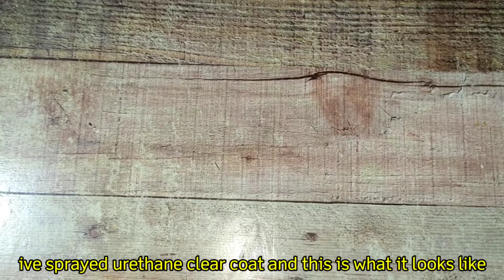Carbon Fiber a Car key not the traditional way ( english sub)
This is a do it yourself carbon fiber process.   Its not the traditional of laying of carbon fiber cloth but the result is still the same.

I use normal fiberglass resin ( PREMIX)
When using super glue,  make sure its minimal,
You can also use rugby,  but very minimal application only to avoid smudges.

If this video helped you, You can click the THANKS under the video or
You can support me through my

Gcash
Gina T

it will be much appreciated for my channel to grow